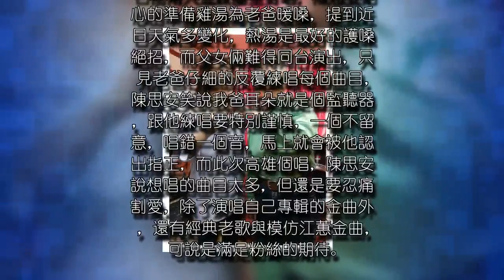陳思安合體老爸開唱 盈餘助弱勢家庭